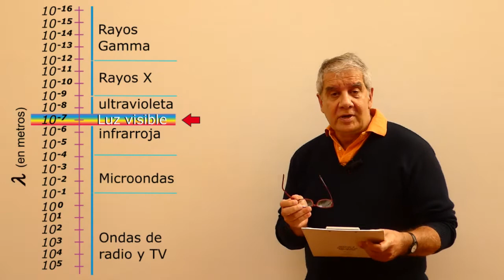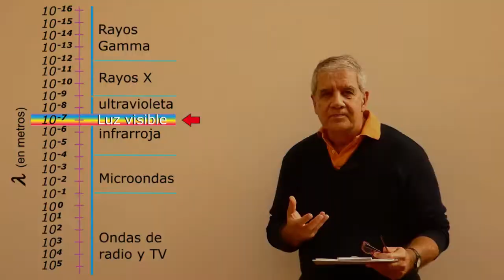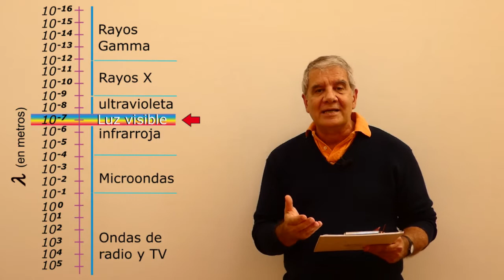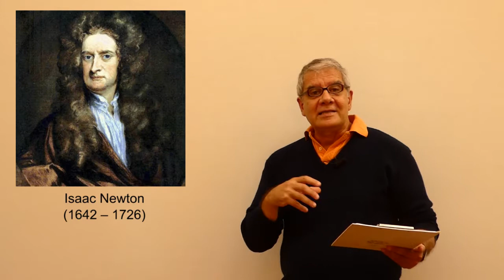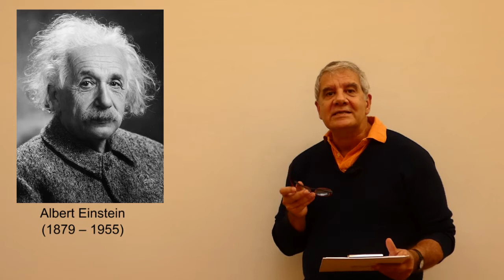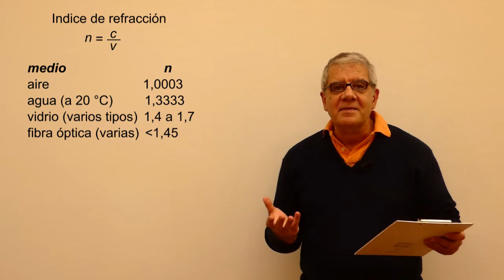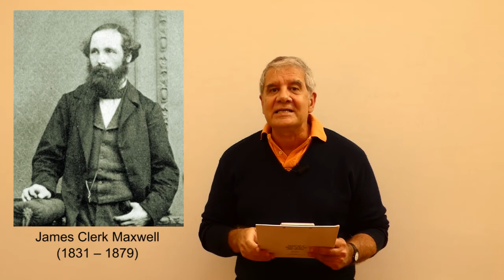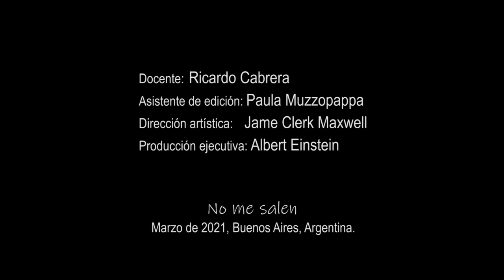Luz, ondas luminosas, ondas electromagnéticas.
Física, Luz, naturaleza de la luz, teoría corpuscular-ondulatoria, espectro electromagnético. Nivel secundario y universitario. Curso Elemental de Física. El contenido de este video se corresponde con la versión escrita disponible en: